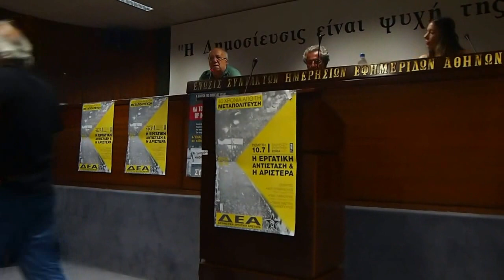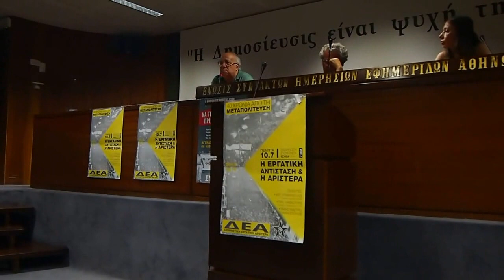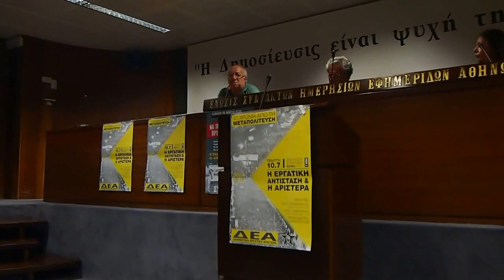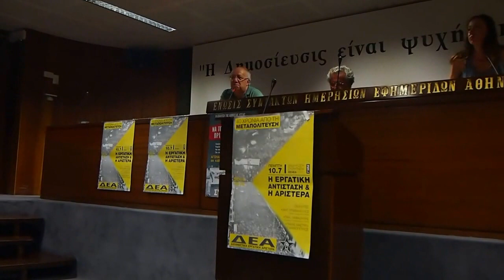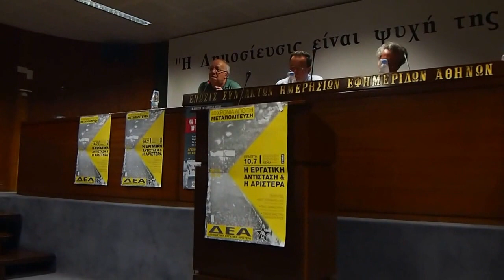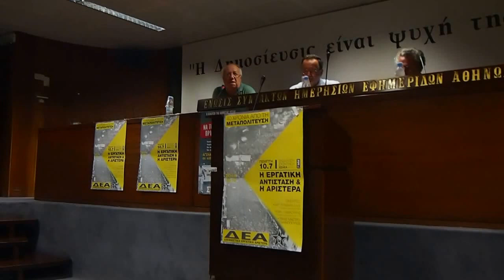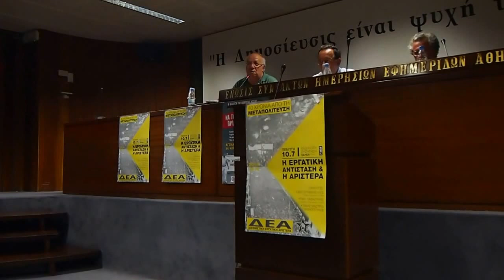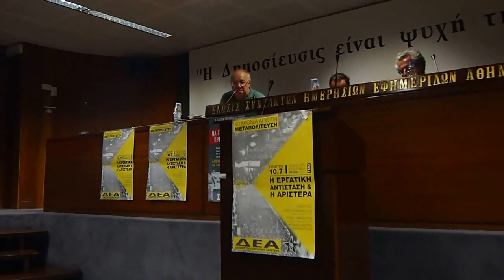40 Χρόνια από τη Μεταπολίτευση - Τάκης Μαστρογιαννόπουλος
Η τοποθέτηση του Τάκη Μαστρογιαννόπουλου στην εκδήλωση της Δ.Ε.Α με τίτλο "40 Χρόνια Από την Μεταπολίτευση: Η Εργατική Αντίσταση & η Αριστερά" που έγινε στην Αθήνα